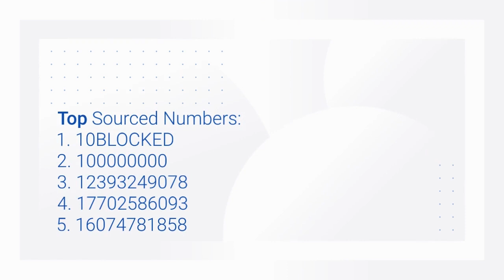Robocall Scam of the Week: Chase Bank Identity Theft Scam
Actual audio of a Identity Theft Scam exploiting the Chase Bank Brand captured by YouMail Inc.

The Chase Bank Identity Theft scam is set up to take users personal information. The scam impersonates a security message from Chase Bank. It informs the user that there has been fraudulent activity on their debit card account. The user is prompted to press a number to speak to an Chase Bank representative.

Robocall Transcript:
This is a message from Chase bank.
We regret to inform you that your debit card has been locked
To Reactivate it please press one now and you will be transferred to our security department.

This type of scam, commonly known as "spoofing," involves a fraudster making a phone call and disguising their identity by using technology to make it appear as if the call is coming from a legitimate Chase phone number or local number. The fraudster may then claim to be a representative from Chase and ask the victim for personal information, such as their account number, Social Security number, or other sensitive data.

It's important to note that Chase Bank, like many other legitimate financial institutions, will never ask for personal information over the phone or via email. If you receive a call that you suspect is fraudulent, do not provide any personal information and hang up immediately.

Fraud Score: 80

Most Called Locations:
Florida
Virginia
Georgia
Texas
California

Learn more about the other popular telephone scams in your area